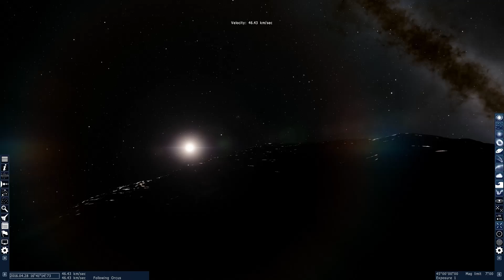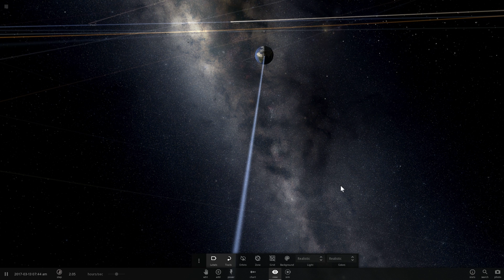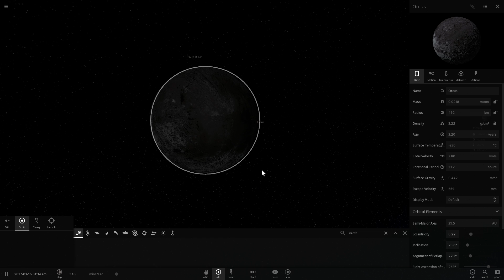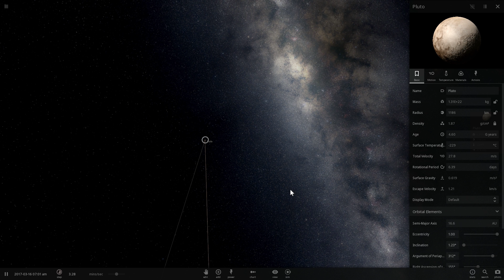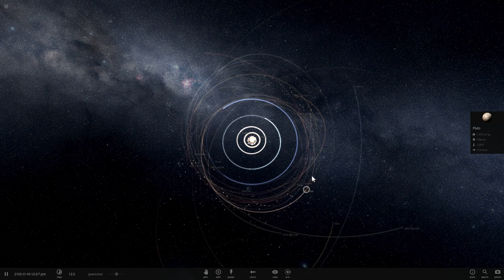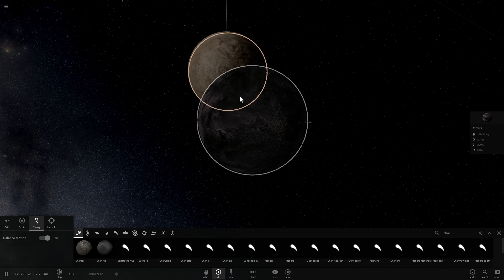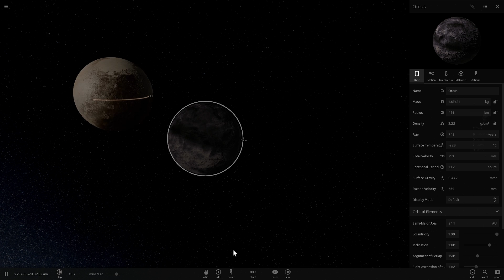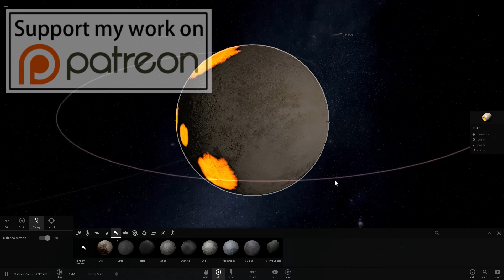90482 Orcus - Pluto's Mirror Image - Universe Sandbox 2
In this video, we will talk about the dwarf planet that is often referred to as ANTI PLUTO. Why? Watch the video to find out.